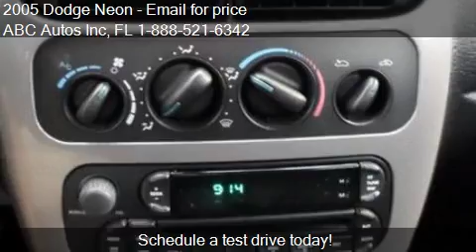2005 Dodge Neon SXT 4dr Sedan for sale in Tampa, FL 33604 at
This 2005 Dodge Neon SXT 4dr Sedan is for sale in Tampa, FL 33604 at ABC Autos Inc.
Engine: I4 2.0L I4
Transmission:
Color: Red
Mileage: 77811
Contact ABC Autos Inc 6112 North Florida Ave Tampa, FL 33604 to test drive this 2005 Dodge Neon SXT 4dr Sedan today.